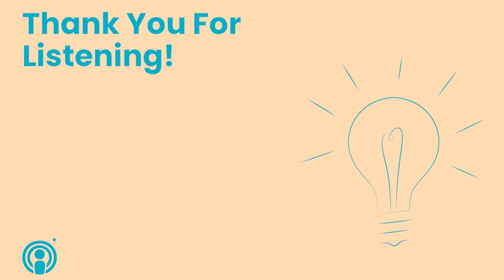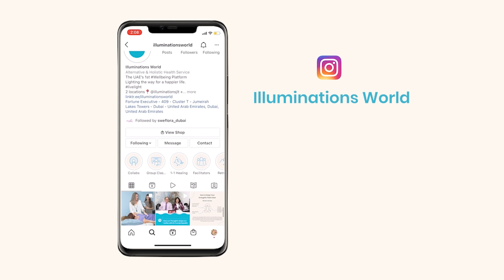How Positivity Can Boost Your Productivity | The Illuminations Podcast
In this illuminations podcast episode, Arsalan Al Hashimi, a well known Transformational Coach, discusses about his personal journey as an athlete and how he was able to incorporate the idea of positivity to enhance his productivity and performance. He also discussed how positivity can influence people's drive for success and work ethic in the corporate world and other areas of career.

ABOUT US:

illuminations is UAE’s 1st & Largest Wellbeing Platform since 2006. Our wide range of offerings includes therapies, training, and counseling sessions based on Mind sciences, Spirituality, Energy medicine, Relationship/Stress Management, and so much more. Discover your true self and LiveLight with illuminations.

😇Our platform caters to people of all ages, and we often conduct workshops, retreats, and corporate tie-ups all across the UAE. TO KNOW MORE 👇